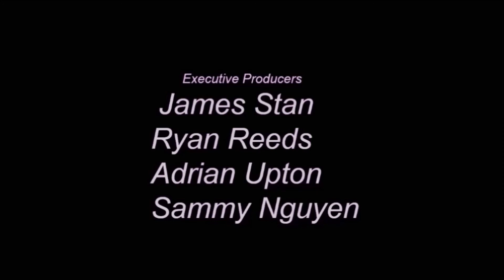KIDNAPPER PART II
NEW MOVIE!
Directed by: Eegin Wong
Written by: Eegin Wong and Leonardo Ruiz
Produced by: Leonardo Ruiz, Wong Family
Executive Producers: James Stan, Ryan Reeds, Adrian Upton, Sammy Nguyen
Special Thanks: Upton Family and Juan Ruiz

More from Birdhouse Productions:
UPCOMING CONTENT
I DID IT AGAIN MUSIC VIDEO- COMING THIS YEAR